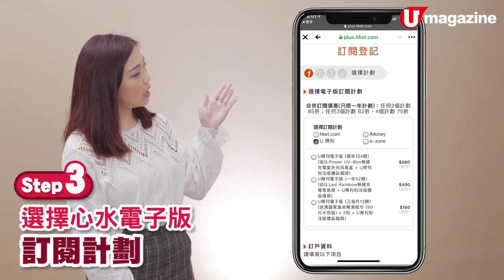訂閱《U Magazine》電子版 即送無線充電紫外光消毒盒+別注禮品福袋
【電子版訂閱優惠2.0】足不出戶又想打發時間，睇《U Magazine》電子版都係一個好選擇，足本內容原味上載。

即日起訂閱《U Magazine》電子版，即送你超筍訂閱禮品，包括：無線充電紫外光消毒盒（原價$398）、無線充電氣氛燈（原價$198）或滴露家居消毒濕紙巾 (90片大包裝)，更加送10件《U Magazine》別注禮品限量福袋，訂閱一年平均每期只需 $9.4，比起印刷版雜誌足足平左5蚊，抵上加抵！

另加推電子版「3個月快閃訂閱計劃」，只需$160，即可體驗《U Magazine》電子版，超抵價 ＋ 勁筍贈品，一個帳號已經可同時支援3部平板電腦，同屋企人朋友一齊睇都無難度！

*此禮品只適用於訂閱《U Magazine》兩年電子版計劃

【訂閱溫馨提示】
禮品數量有限，如有關之禮品已換罄，本刊將以同類型產品代替；
禮品一經送出，恕不退換，所有禮品不可兌換現金；
查詢：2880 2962 (U Magazine 發行部)
全方位緊貼《U Magazine》社交平台